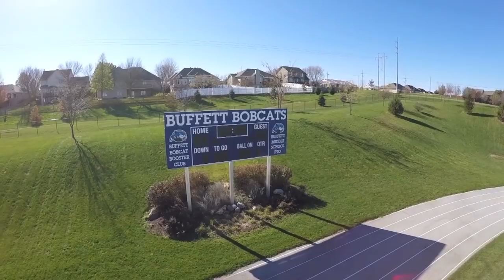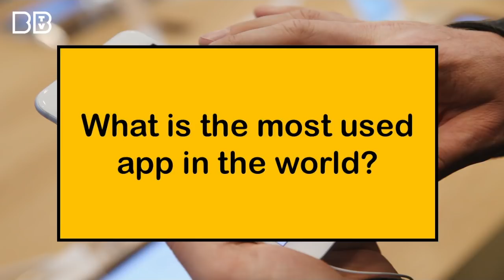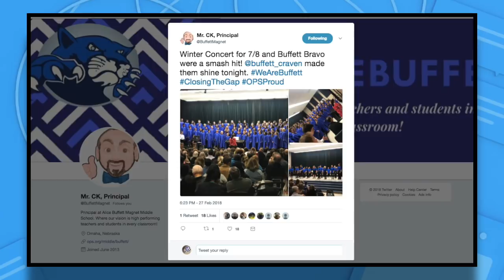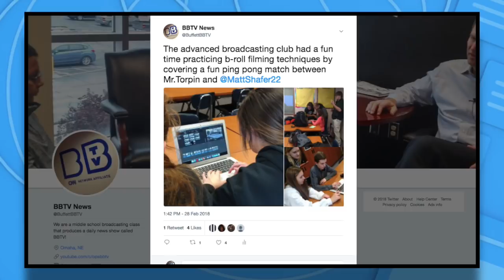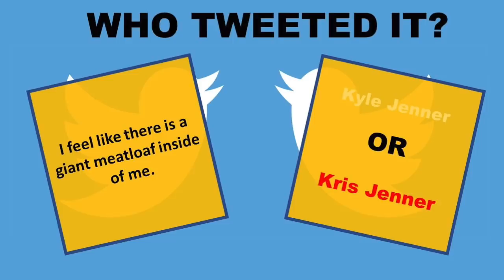March 05, 2018